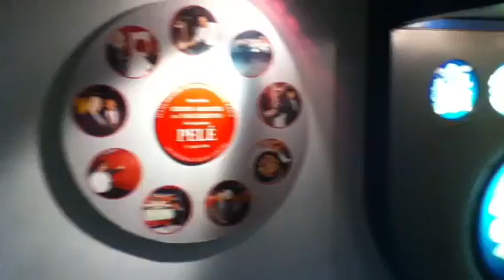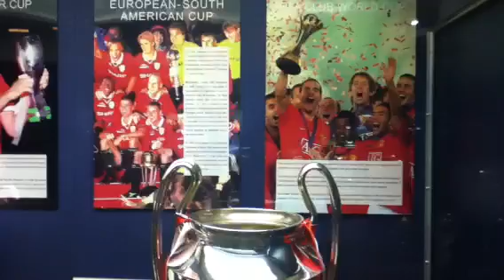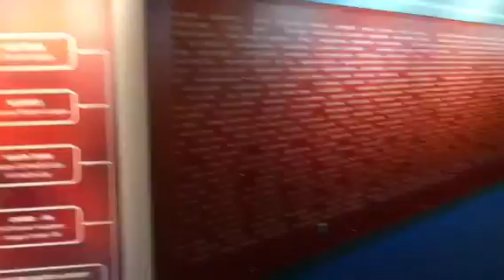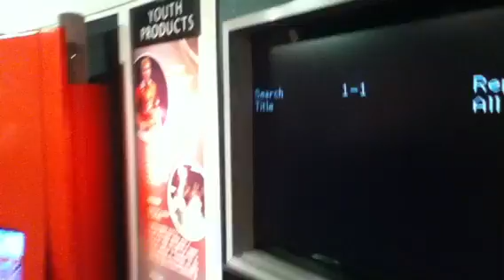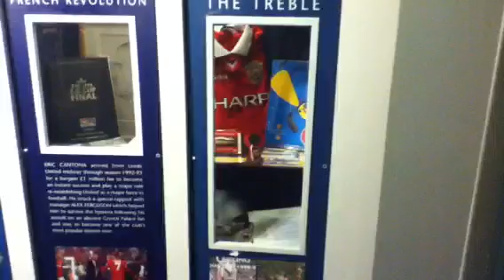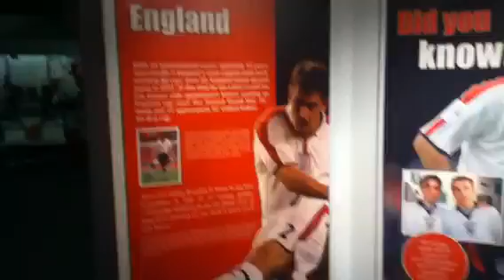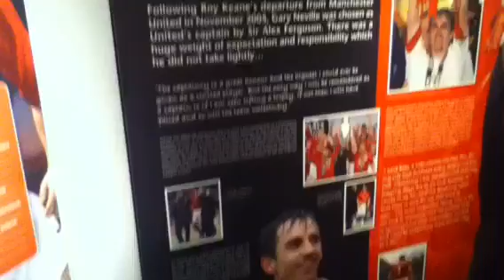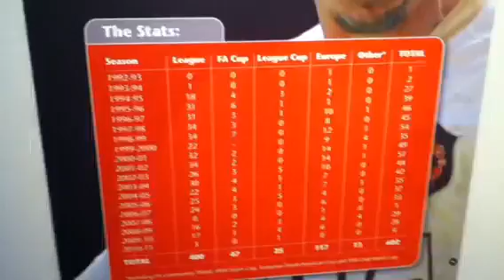OT tour14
14